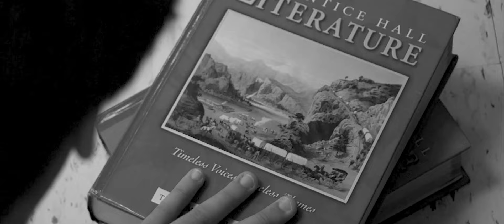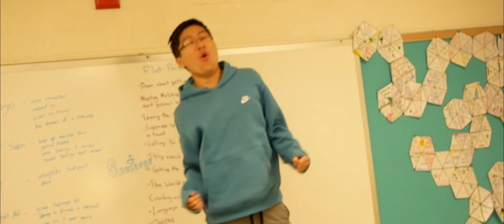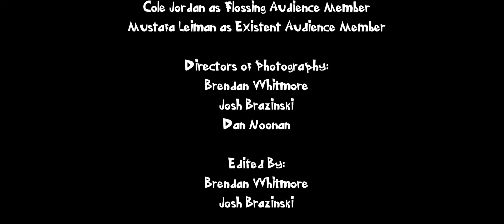Ain't Got Rhythm Live Action Reimagining - Phineas and Ferb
You ever wondered what the Ain't Got Rhythm music video from Phineas and Ferb would look like in live action? First of all, why? And second of all this isn't that, this is a reimagining with some elements inspired by Whiplash thrown in. So I hope you enjoy!